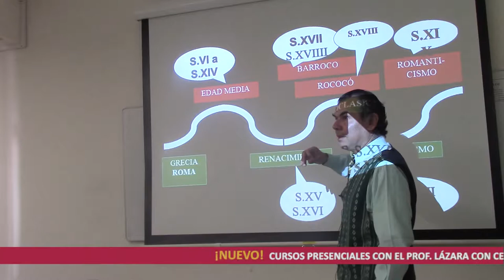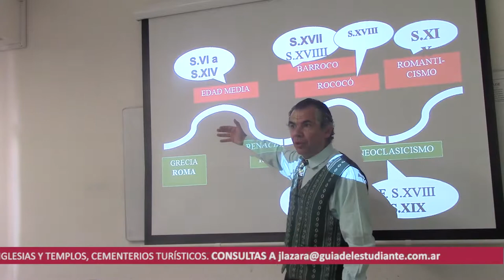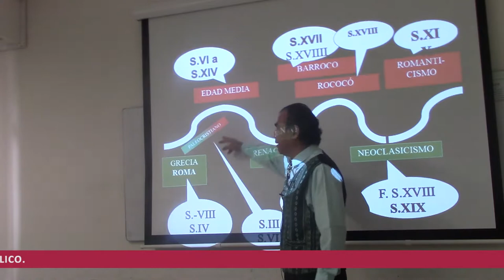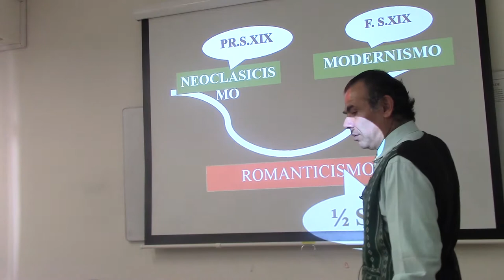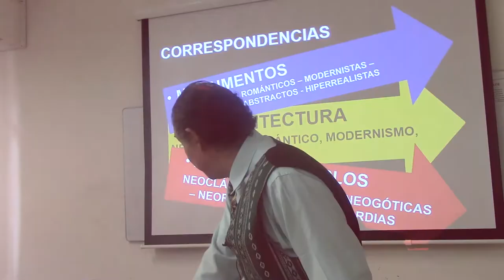08 BREVE HISTORIA DEL MONUMENTO PÚBLICO POR EL DR. JUAN LÁZARA